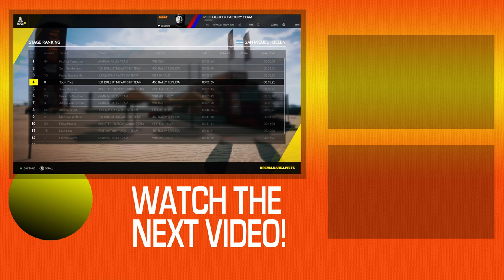Desafio Ruta 40 | Bikes Stage 1 | Dakar 18 Game | Legendary Difficulty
We are tackling the Desafio Ruta 40 Rally DLC in Dakar 18 the game. We are competing as Toby Price on the Legendary difficulty level.  Can we compete on this harder difficulty and become a Dakar legend ourselves?

I play Dakar 2018 on PC.

Thanks everyone for watching my Dakar 18 Ruta 40 game play videos and if you enjoyed and want to see more, make sure to LIKE the video, SUBSCRIBE, and let me know in the COMMENTS.

Check me out on Twitter and Twitch for live streams.